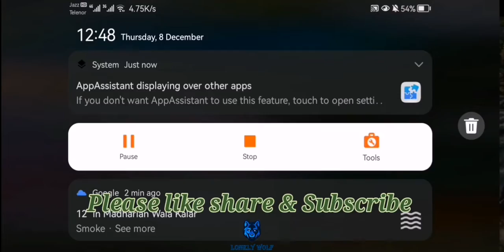Metalslug 1 || Shotgun Weapon Hacked || Fast Gameplay || Lonely Wolf Gaming